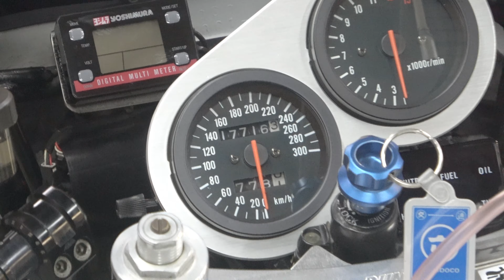【motorcycle・バイク】Mint condition!!!! 1989年GSX-R1100K 油冷